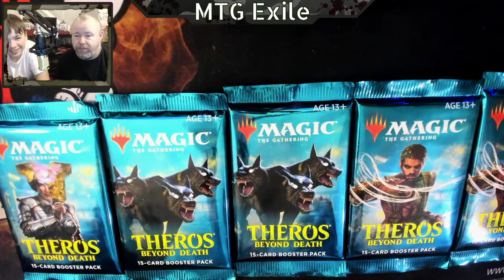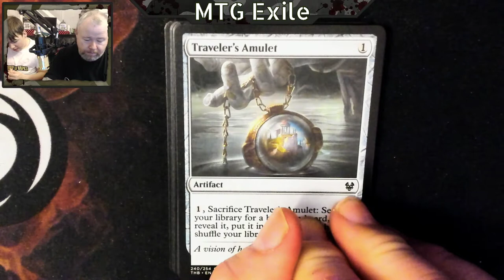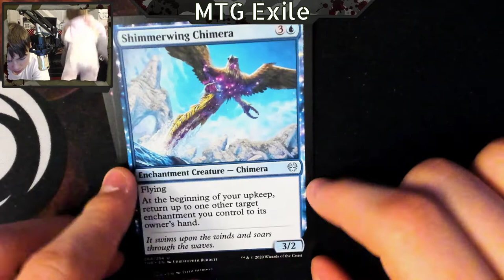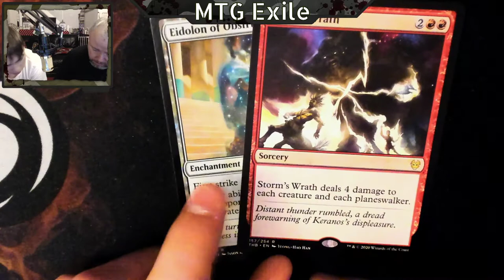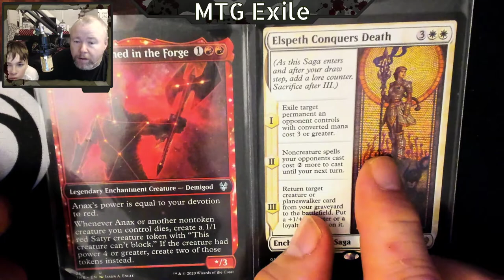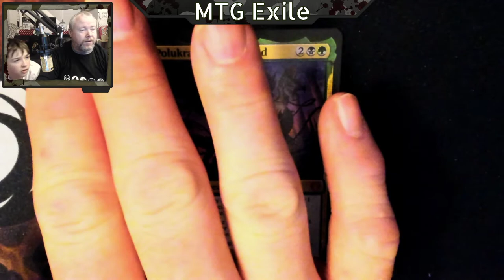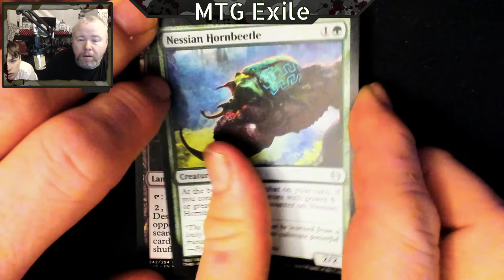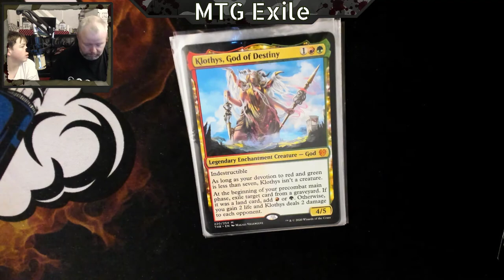Theros booster box Unboxing - Theros booster box (packs 31-36)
Completing the unboxing with the last 6 packs.  What great cards will packs 31-36 bring us?

We bought these boxes from Eddie at GriffinsGifts